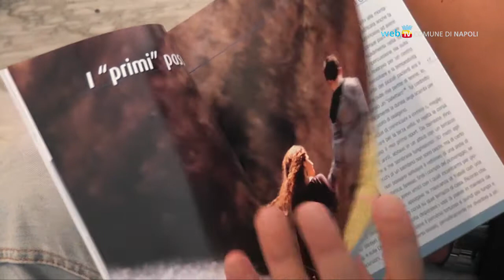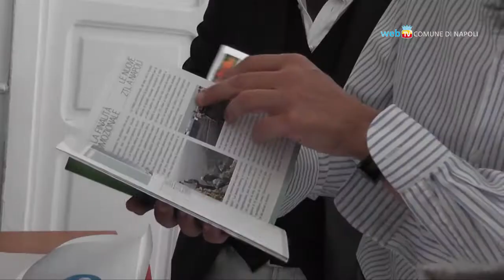Trekking urbano: scopri Napoli a piedi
Dal 31 ottobre al 3 novembre Napoli partecipa alle giornate nazionali del trekking urbano. In programma percorsi guidati nel centro della città e visite a prezzo ridotto in alcuni siti archeologici del sottosuolo.